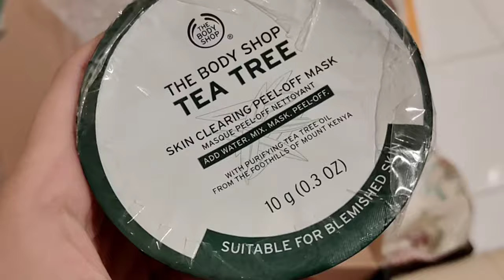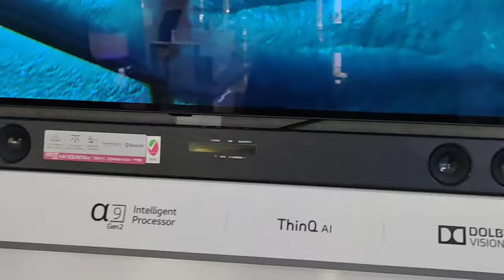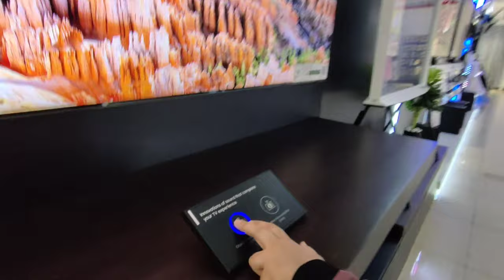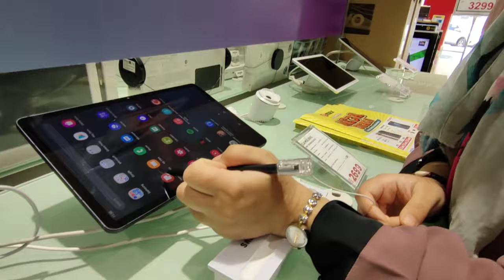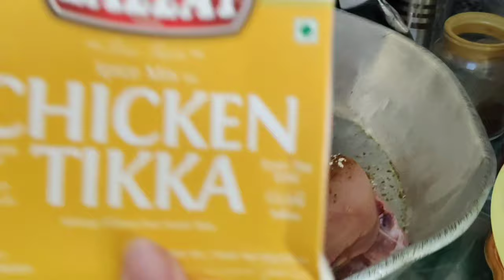Shot Trip To Emax Electronics/ Barbeque Chicken Best Recipe / Cooking By Mom